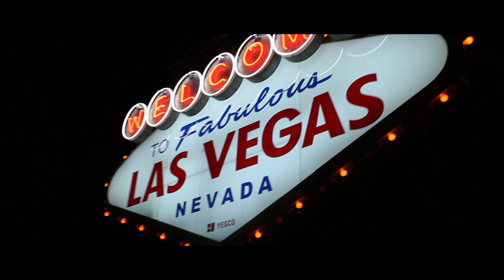SPRING BREAK 2017 | DAY THREE